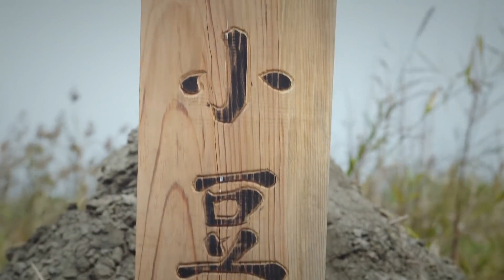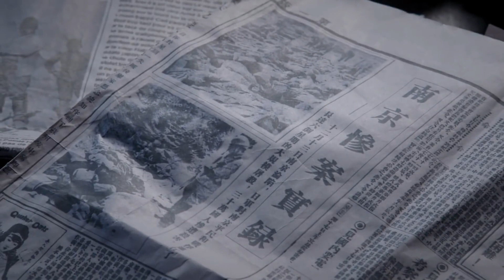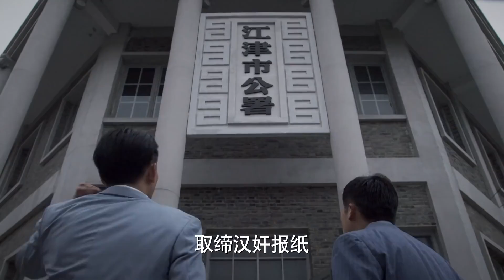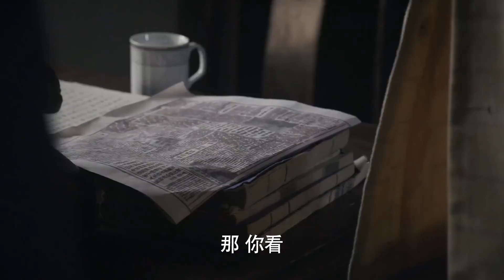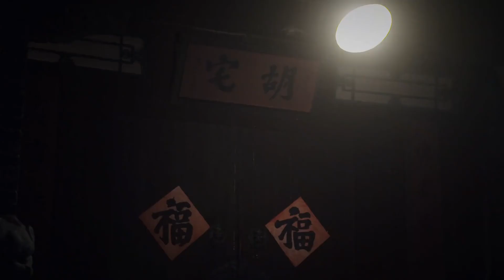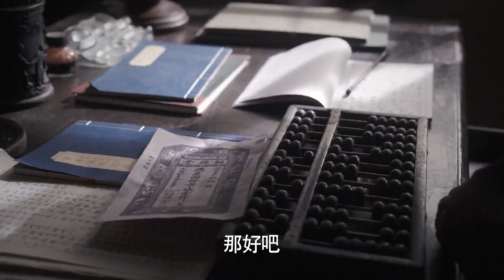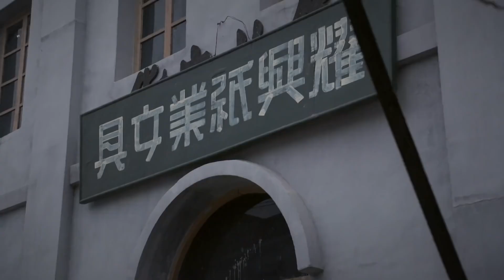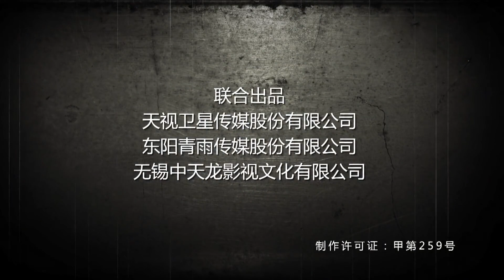《热血黑玫瑰》第17集｜ 枪法一流的御姐大小姐吕佳容变成玫瑰杀手带领一组特工在黑暗与敌人进行斗抗的热血抗战传奇（张子健、吕佳容）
导演：高战
主演：张子健、吕佳容、姬他、麦迪娜、马敬涵
《热血黑玫瑰》讲述1937年，日军的铁蹄踏破了江津城池，大批的地下党员、青年学生和进步人士遭到了严酷的迫害，昔日繁华的港口城市顷刻之间仿若死亡之城。共产党员秦昊（张子健饰）临危受命，潜入江津城，帮助众人从日军的眼皮底下巧妙地秘密转移。尽管转移任务最终完成了，但秦昊共事多年的战友却不幸惨死于日军的枪口之下。几位来自不同家庭的青年人目睹了日军的暴行，被秦昊及其战友的精神与行动所鼓舞，不惜放弃转移机会，追随共产党进行抗日活动。秦昊从悲愤中走出来，引领胡一凡（吕佳容饰）等几位热血青年继续着抗日征程。在这场艰苦卓绝的斗争中，他们时刻面临着最危险的挑战，不断在斗智斗勇的战斗中成长。在秦昊的领导下，他们共同用热血染红了最后的黑暗，为中国带来了一个崭新的黎明